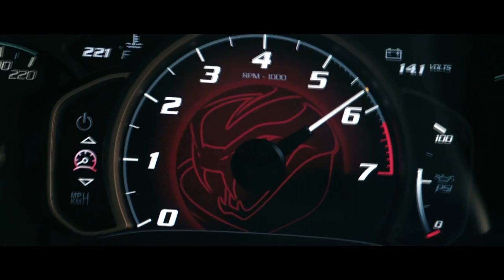Drahonn - Black (Bass Boosted) (Extended) / Dodge viper, The Last Viper Video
🎵 Norwegian Bass 🎵

📢 Become a part of Norwegian Bass and sign your song to our Label 🔽

📝 Request or submit music, please click the link below🔽

 ⚠️Turn on that "🔔" icon so you don't miss any Uploads ⚠️